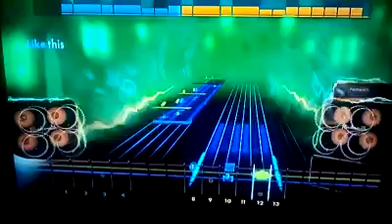Walk This Way - Rock Smith 2014 Edition for PS3